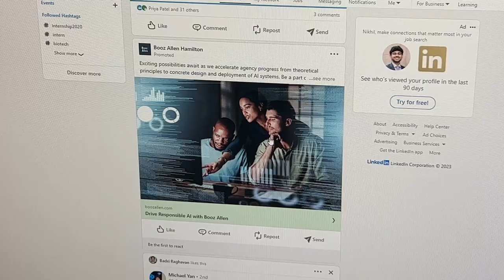SUIT AND TIE | A Short Film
A short film about the employment process, and the hoops that one has to jump through to make it in this world. Hope y'all enjoy!